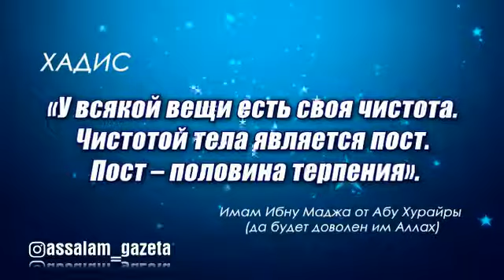Пост - половина терпения